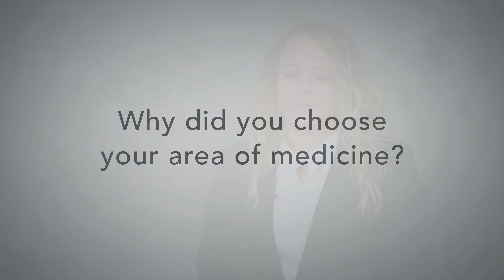ProMedica Physicians | Samantha Carson, DO